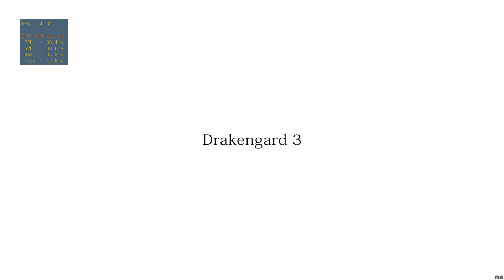Drakengard 3 - Intro [EMULATED]